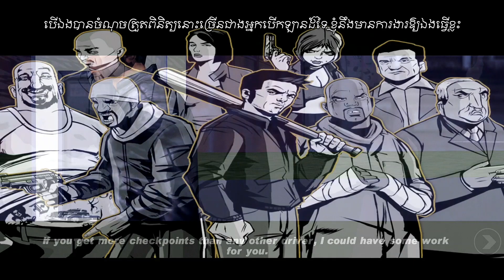Grand Theft Auto 3: GameplayWalkthrough Part 10.បកស្រាយសាច់រឿងជាអក្សរក្មែរ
⭐សូមជួយជាវទៅកាន់ប៉ុស្តិ៍យូធូបរបស់ខ្ញុំផង🇰🇭

ខ្ញុំសូមអភ័យទោសចំពោះពាក្យពេចន៍ដែលខ្ញុំបានសរសេរទៅមានការខុសឆ្គងនឹងមិនសមរម្យបន្តិចបន្តួចនៅក្នុងវីដេអូនេះ។ ព្រោះខ្ញុំបកតាមgoogleខ្លះនឹងតាមគំនិតខ្ញុំខ្លះទៅតាមពាក្យដែលគេនិយាយ។ ហ្គេមនេះប្រើពាក្យមិនសូវល្អហើយរាងឈ្លើយបន្តិចដូច្នេះសូមអាធ្យាស្រ័យផង។ សង្ឃឹមអ្នកទាំងអស់គ្នាចូលចិត្តវីដេអូហ្គេមមួយនេះ។ សូមអរគុណ

⭐«Description»⭐
The sprawling crime epic that changed open-world games forever.

Welcome to Liberty City. Where it all began.

Rockstar Games celebrates the 10th anniversary of one of the most influential games of all time. The critically acclaimed blockbuster Grand Theft Auto III comes to mobile devices, bringing to life the dark and seedy underworld of Liberty City. With a massive and diverse open world, a wild cast of characters from every walk of life and the freedom to explore at will, Grand Theft Auto III puts the dark, intriguing and ruthless world of crime at your fingertips.

With stellar voice acting, a darkly comic storyline, a stunning soundtrack and revolutionary open-world gameplay, Grand Theft Auto III is the game that defined the open world genre for a generation.

Game Name: Grand Theft Auto III
Internet: Offline
Size: 734 MB
Game: 💸 Buy